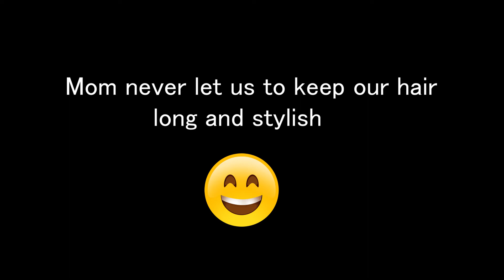Haircut | Mom never let us to keep our hair stylish 😄 | short video | 2020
Guys do you have an experience something like this with your mom?? If yes you have an awesome memories😂